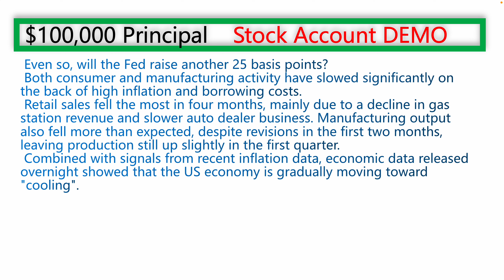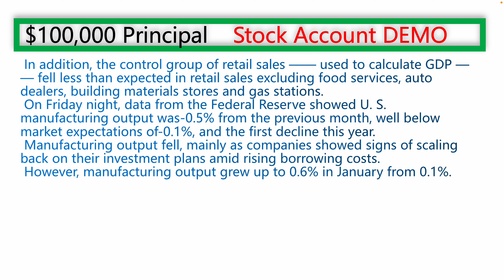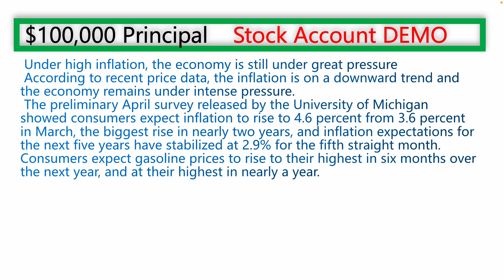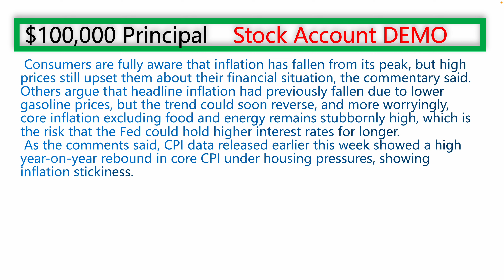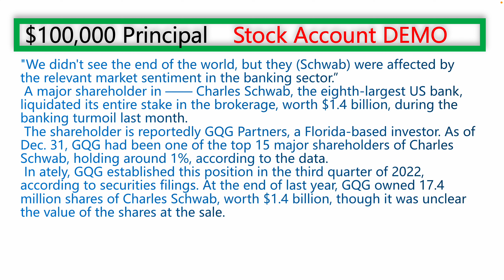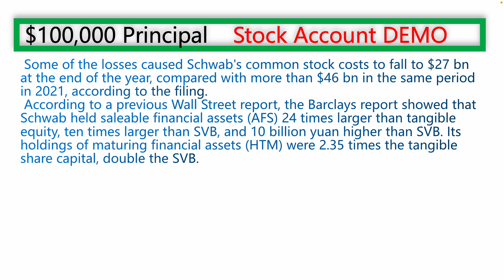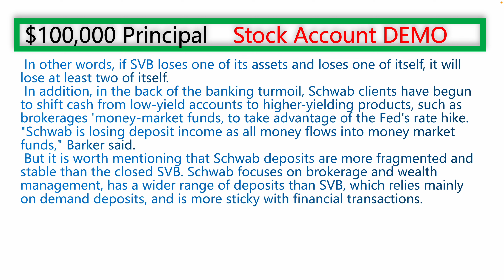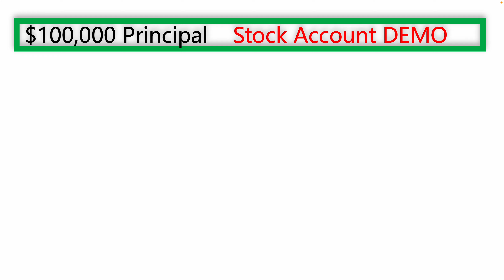Consumption and manufacturing fell across the board, the US economy was "gradually cooling down"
I am just going to show you my stock trading account. How to operate a stock account for beginner. How to trade stock, and how do you buy and sell stocks. I also update my stock account everyday on how much money I am making. I will share with you why I picked this stock. I will also break down some important economic data happening around the world in real time, as well as real time news from the stock market.
 Consumption and manufacturing fell across the board, and the US economy was "gradually cooling down"
 Even so, will the Fed raise another 25 basis points?
 Both consumer and manufacturing activity have slowed significantly on the back of high inflation and borrowing costs.
 Retail sales fell the most in four months, mainly due to a decline in gas station revenue and slower auto dealer business. Manufacturing output also fell more than expected, despite revisions in the first two months, leaving production still up slightly in the first quarter.
 Combined with signals from recent inflation data, economic data released overnight showed that the US economy is gradually moving toward "cooling".
Still, traders expect the Fed to raise rates by another 25 basis points in May, but some policymakers have recently hinted at openness to a pause.
 Us consumption is accelerating its contraction and industrial activity continues to slow
 U. S. retail sales in March were-1% sequential, well below market expectations of-0.4%, Census Bureau data showed Friday.
 However, excluding cars and gasoline, US retail sales fell 0.3 per cent in March from the previous month, above expectations of minus 0.5 per cent.
 In addition, the control group of retail sales —— used to calculate GDP —— fell less than expected in retail sales excluding food services, auto dealers, building materials stores and gas stations.
 On Friday night, data from the Federal Reserve showed U. S. manufacturing output was-0.5% from the previous month, well below market expectations of-0.1%, and the first decline this year.
 Manufacturing output fell, mainly as companies showed signs of scaling back on their investment plans amid rising borrowing costs.
 However, manufacturing output grew up to 0.6% in January from 0.1%.
Industrial output rose 0.4 per cent month-on-month in March, slightly above expectations of 0.2 per cent, and was also revised up to 0.2 per cent from 0 per cent.
"The common theme of data this morning, the first quarter is relatively strong and good, but into the second quarter slowed significantly," BNP paribas senior American economist Yelena Shulyatyeva said, " this you can see in the control group retail sales, you can see this in the industrial production data, especially in the manufacturing industry.”
 Under high inflation, the economy is still under great pressure
 According to recent price data, the inflation is on a downward trend and the economy remains under intense pressure.
 The preliminary April survey released by the University of Michigan showed consumers expect inflation to rise to 4.6 percent from 3.6 percent in March, the biggest rise in nearly two years, and inflation expectations for the next five years have stabilized at 2.9% for the fifth straight month. Consumers expect gasoline prices to rise to their highest in six months over the next year, and at their highest in nearly a year.
 Consumers are fully aware that inflation has fallen from its peak, but high prices still upset them about their financial situation, the commentary said. Others argue that headline inflation had previously fallen due to lower gasoline prices, but the trend could soon reverse, and more worryingly, core inflation excluding food and energy remains stubbornly high, which is the risk that the Fed could hold higher interest rates for longer.
 As the comments said, CPI data released earlier this week showed a high year-on-year rebound in core CPI under housing pressures, showing inflation stickiness.
 The PPI data provided more good news: both overall and core PPI growth was lower than expected, with the lowest year-on-year growth in more than two years and the lowest month-on-month growth in nearly three years.
 But it is alarming that the massive production cut announced early by OPEC + is likely to continue to slow the downward trend in inflation.
Deutsche Bank economist Justin Weidner said Fed officials " will focus more on the fact that there is still some uncertainty about inflation expectations and the fact that they cannot take a good signal for granted.
"Just one step away" from the crisis? One of Schwab's biggest shareholders cleared during the bank storm